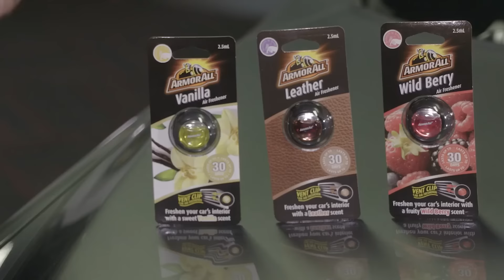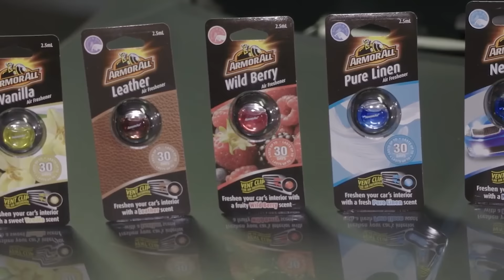Armor All Summer Grill - The Indianapolis 500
Armor All Summer Grill comin' at ya over the summer break to dissect all things motorsport. Supercars, F1, MotoGP, WRC, WEC and more. There's also the chance to snap up Armor All prize packs, so be watching over summer for your chance to win.